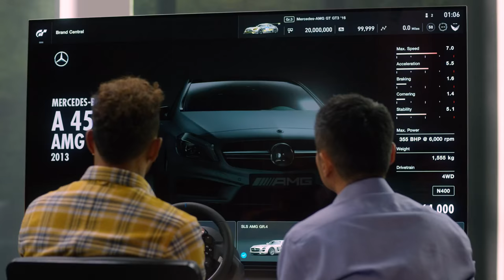Gran Turismo Sport Lewis Hamilton TRY GTS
Platform : PS4